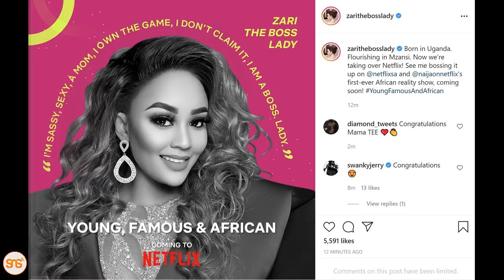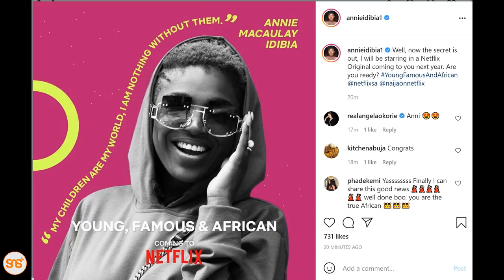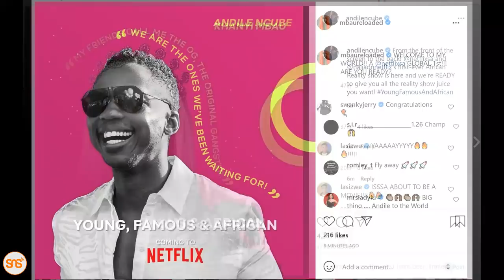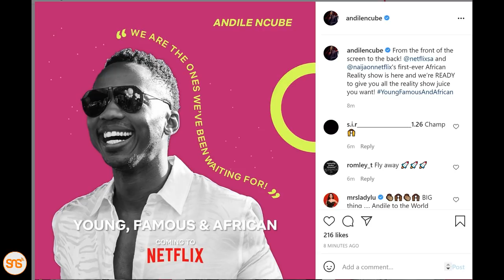Exclusive: Zari, Diamond, Annie Idibia, ndani ya reality show ya kwanza ya Netflix Africa